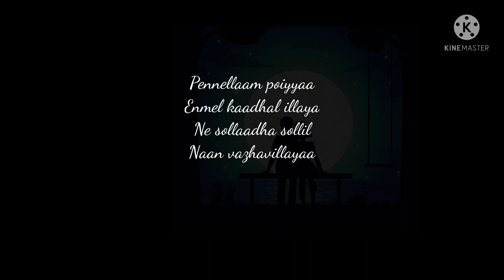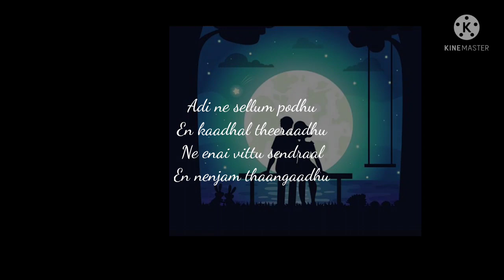Aye aye song whatsApp status tamil